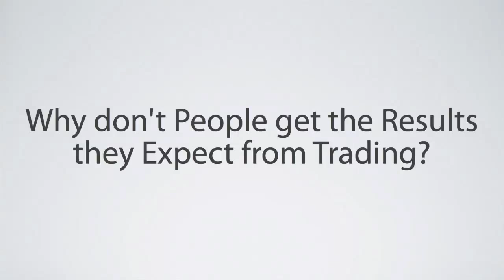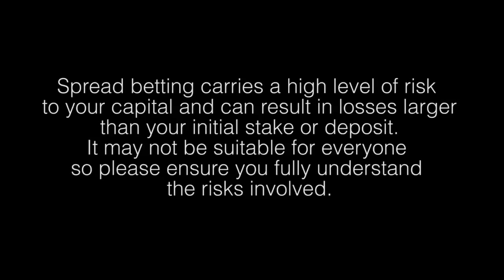Getting the Results You Expect from Trading?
Making money from trading. There is often a mismatch between what people expect from trading and the results.  It is important to understand that making money is not a question of intelligence.  People with an average intelligence can make a lot of money in the markets, the principal requirement is to learn from your mistakes and to understand yourself and your strengths and weaknesses as a person.  The particular form of trading I'm referring to here is a percentage game. Almost any form of trading ia percentage game, trading on charts is definitely a percentage game.  You can't judge your success on just 3 trades, you need to allow between 30 and 300 trades; the problem is then whether you can stomach these losses.